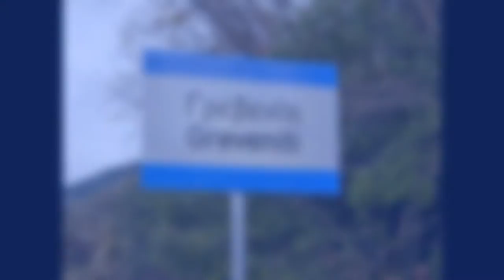Γρεβενίτι 15.08.2016 (Πρωινό)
Ο εορτασμός της Παναγίας στο Γρεβενίτι,
Ανατολικό Ζαγόρι Ιωαννίνων.